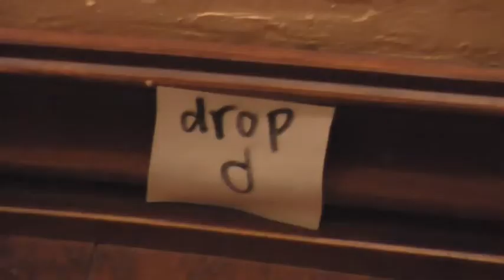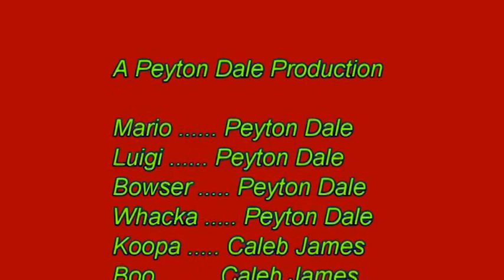Mario's Quest for Whacka 2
Mario continues his quest to get a yellow star in the West Chamber.